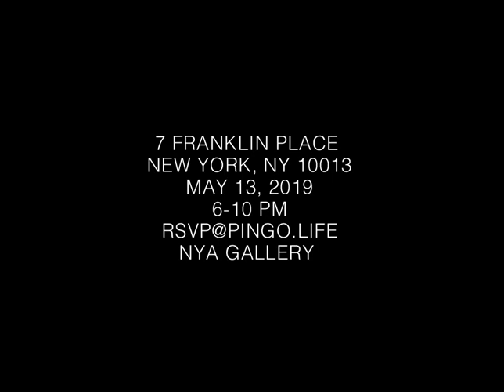BrokenHeavanArt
An Experience Through Art